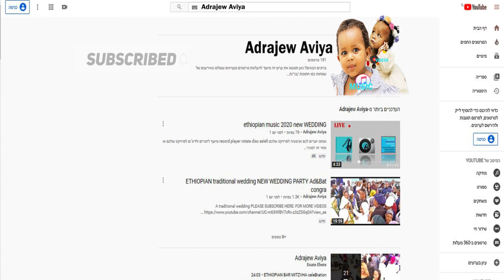ETHIOPIAN NEW WEDDING Ad&Bat mazal tov